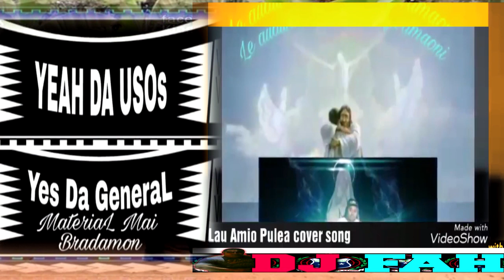Lau Amio Pulea l Seiuli Victor Elisara l Dj Fah VMix 2018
Musika Samoa